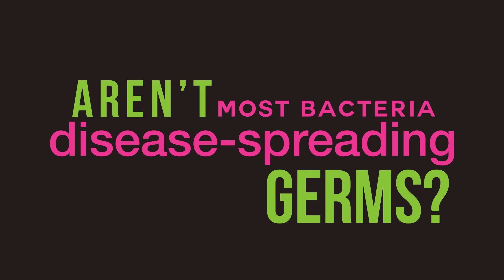The Truth About Bacteria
Trillions of these tiny organisms call your body home. Should you be alarmed? Here's the truth!